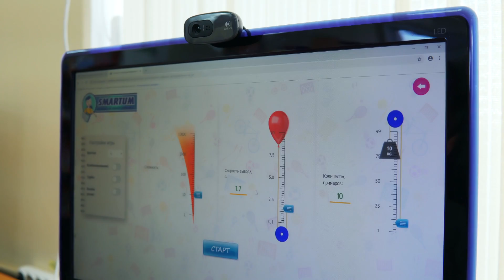сюжет що таке смартум 2 мин++++